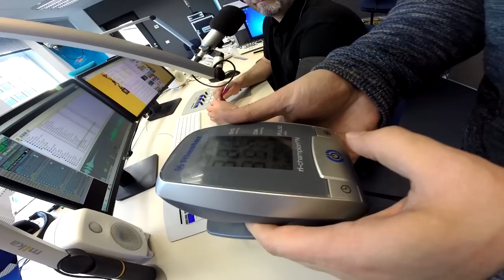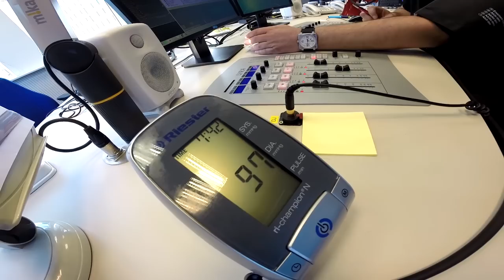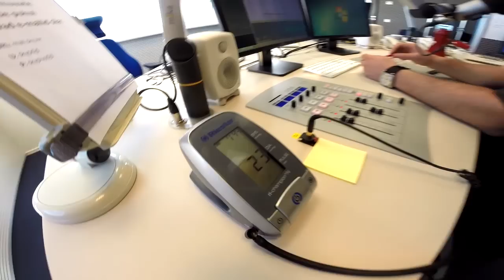Doktor Kelk tegutseb taas!